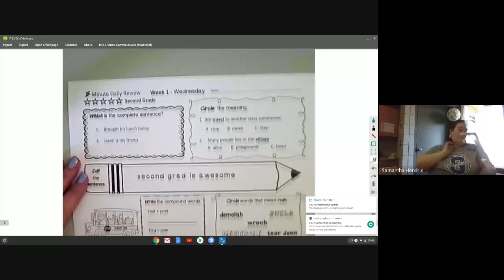ELA Review 8 26 Trim